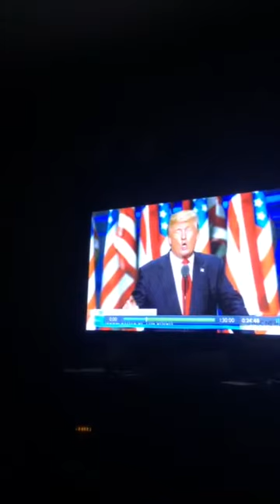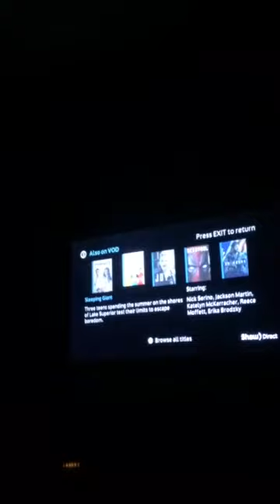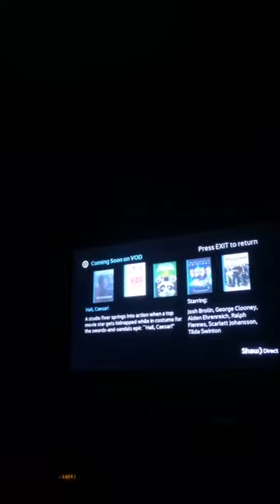Trump, The global currency reset, and beyond!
Trumps speech was great,